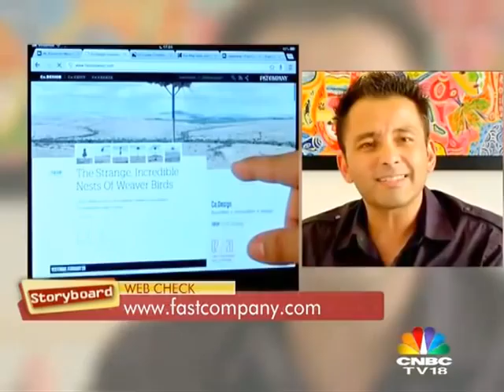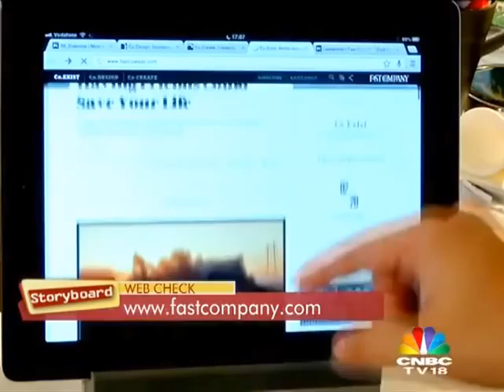Storyboard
Roopak's interview on CNBC TV18's advertising and marketing show Storyboard.